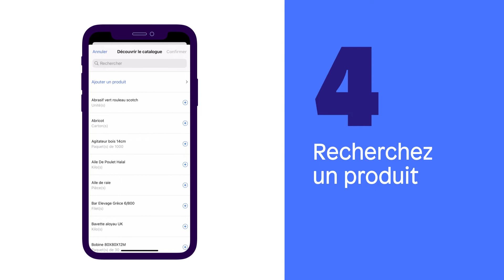Comment ajouter des produits depuis un catalogue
Découvrez comment ajouter un produit depuis le catalogue d'un fournisseur. Pour toutes questions supplémentaires, n'hésitez pas à contacter l'équipe Choco dans l'application.

0:07 Sélectionnez un fournisseur
0:09 Cliquez sur le panier
0:13 Cliquez sur "Découvrir le catalogue"
0:18 Recherchez un produit
0:26 Attribuer une catégorie au produit
0:35 Retrouvez le produit dans votre liste de produit

À propos de Choco :

Choco améliore les commandes des fournisseurs - gratuitement. Vous en avez assez des bons de commandes à rallonge, des appels téléphoniques nocturnes et des livraisons incorrectes ? L'application Choco rend les commandes plus faciles, plus rapides et plus précises pour les chefs et les gestionnaires. C'est gratuit et sans frais cachés pour les restaurants, aujourd'hui et pour toujours. Approvisionnez vous sans prise de chou et téléchargez.